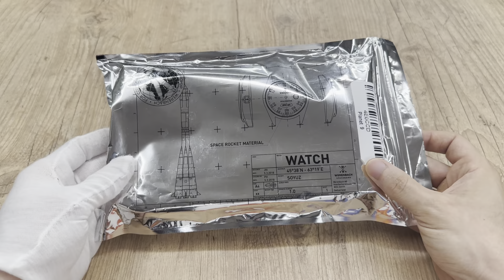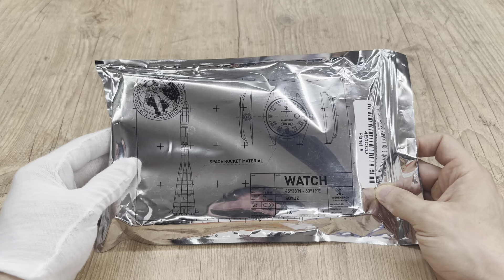Werenbach Mach 33 Planet 9 Watch | Review Valjoux Relogios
Valjoux Relogios apresenta:

Unboxing e review do modelo Werenbach Mach 33 Planet 9.

SPECIFICATIONS:

* Rubber band
* Stainless steel case (black PVD)
* Movement Quartz Calibre MIYOTA GM10
* Sapphire crystal
* Dial color: Black
* Band width: 20mm
* Case size: 42mm (without crown) 45.4mm (with crown)
* Case thickness: 9mm
* Lug to lug: 50.8mm
* Water resistant: 5 ATM - 50 meters
* Date indicator

REGRAS E CONDIÇÕES DO QUIZ:

1. Só será considerada correta a resposta que estiver COMPLETA;
2. Para ter direito ao prêmio o participante precisa ter respondido a TODAS as perguntas do mês (ainda que tenha errado alguma);
3. Será considero o “vencedor” DO DIA aquele que PRIMEIRO responder corretamente a pergunta. Caso a resposta seja EDITADA, valerá o horário e data em que foi feita a alteração e não a hora/data da resposta inicial.
4. Será considerado o “vencedor” DO MÊS aquele que PRIMEIRO acertar o maior número de perguntas dos vídeos postados naquele respectivo mês.
5. Para ter direito a receber o prêmio, o candidato OBRIGATORIAMENTE precisa ser INSCRITO do canal no momento da averiguação do vencedor. Caso ele não seja um inscrito, o prêmio automaticamente será transferido para o segundo vencedor DO MÊS. O fato de se inscrever no canal DEPOIS não dá direito ao prêmio que porventura tenha ganho previamente, mas fica elegível a receber os prêmios seguintes a data da sua inscrição.
6. A premiação é garantida apenas ao PRIMEIRO COLOCADO, ficando a critério único e exclusivo do canal premiar também o segundo ou terceiro colocados.
7. O prêmio será de escolha do canal e terá correlação com a relojoaria.
8. O valor gasto com o envio do prêmio também será de responsabilidade do canal.